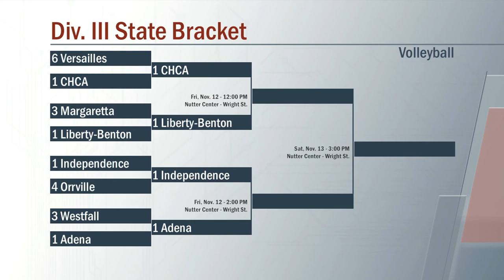Margaretta vs Liberty-Benton Volleyball 11/6/2021